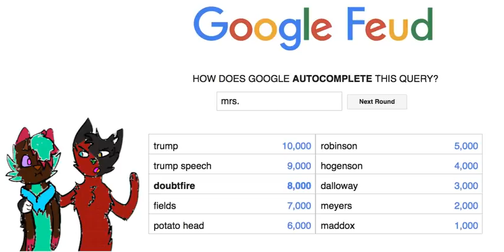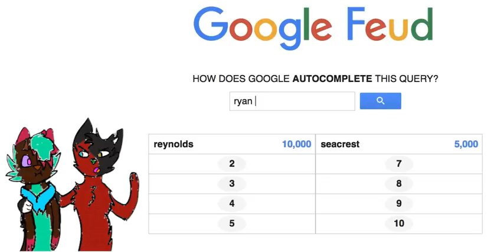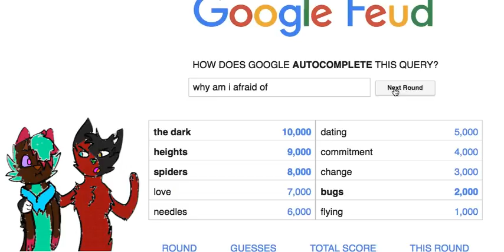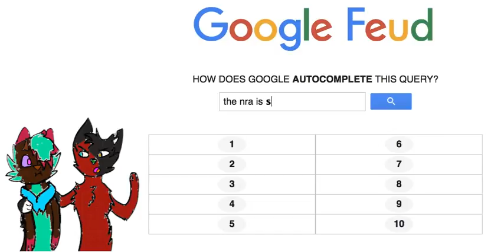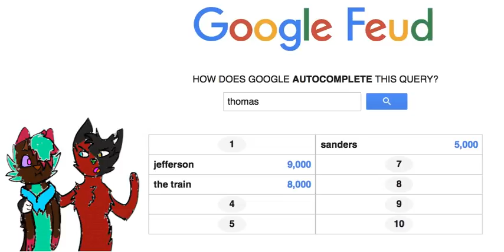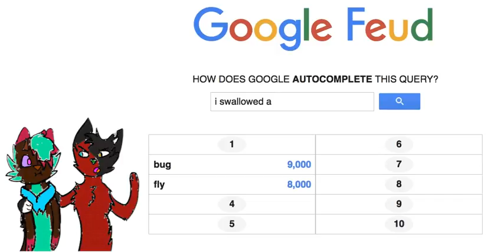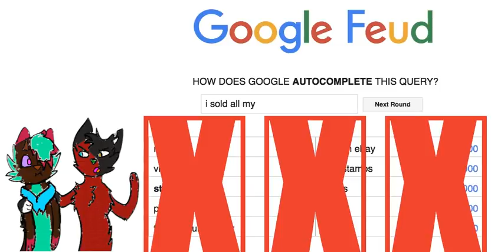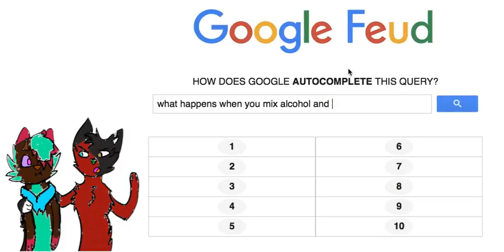Google Feud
HEY THERE STRANGERS

Mochi Kohai and I decided to play google feud, didn't end well XD Its like 9 here and I am at that point where I am awake but starting to loose functon in head of thoughts so bye